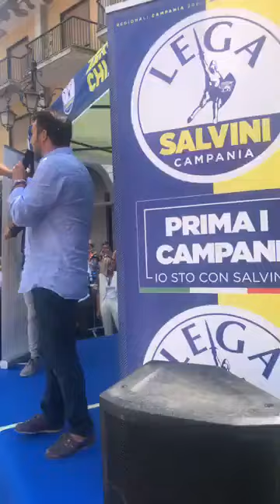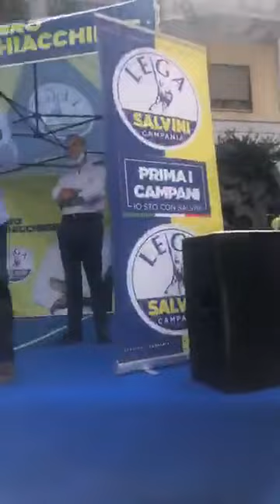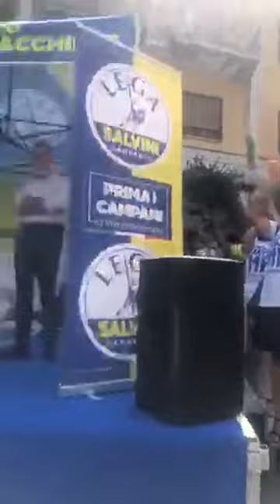Salerno - Salvini ai contestatori: "Figli della scuola della Azzolina" (26.08.20)